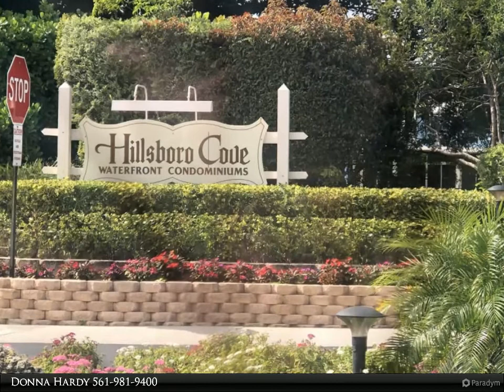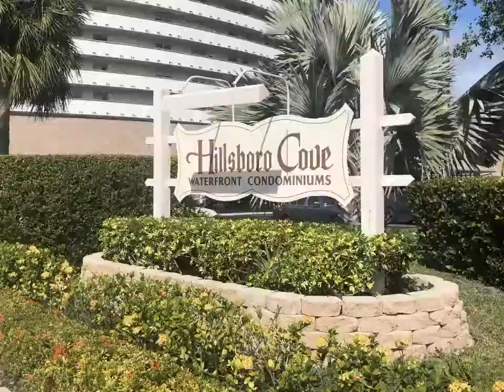Berkshire Hathaway HomeServices Florida Realty - 1319 E Hillsboro Boulevard #410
1319 E Hillsboro Boulevard #410

Beautiful Water View and Walk to the Beach! Boat Docks are available to owner with no fixed bridges! This spacious one bedroom, one and half bath turn-key unit is waiting for your personal touches. Hillsboro Cove is a very friendly 55+ community with events and resort style amenities. Two year wait to rent.

Donna Hardy
Berkshire Hathaway HomeServices Florida Realty